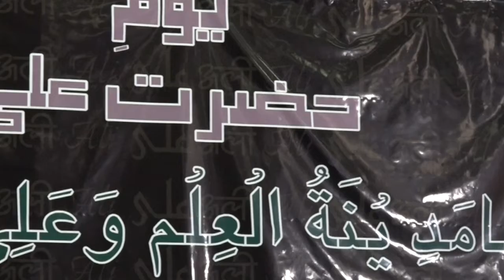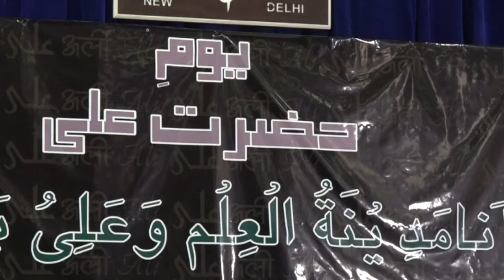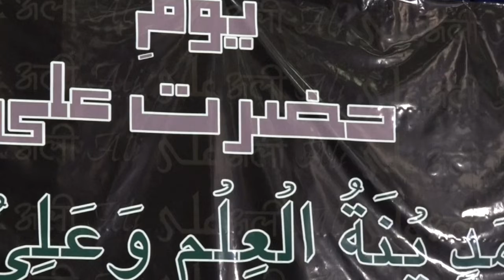Yaume Ali || Bazme Yaadgare Anees || Dehli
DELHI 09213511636